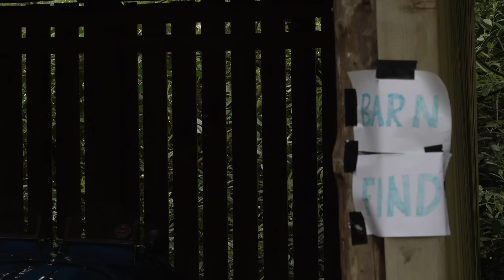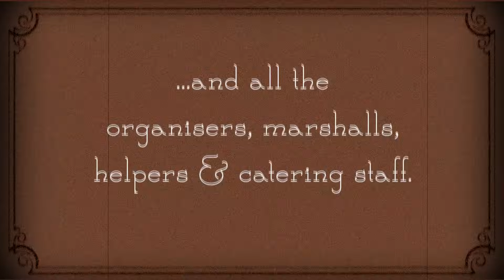The Festival of Slowth 2019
The wonderful world of cyclecars and how they are celebrated once every two years. And with some other unusual goings-on too!